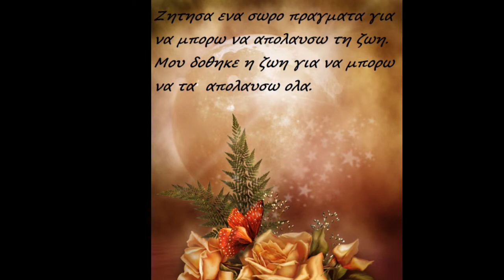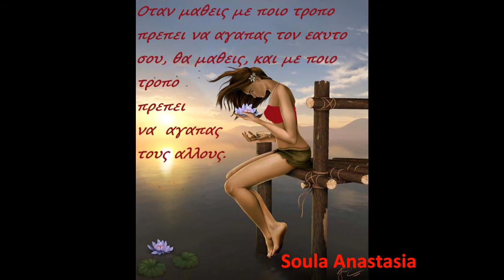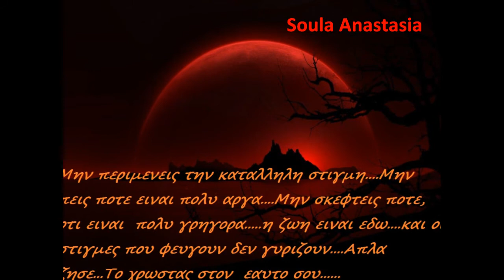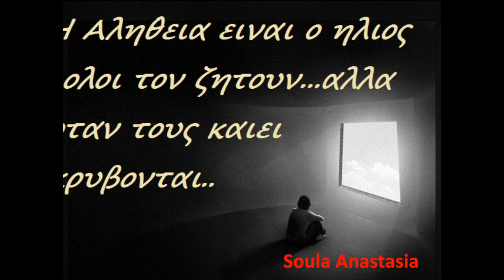EIKONOSTIXAKIA {17}.music - Guanajuato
ΤΑ ΕΙΚΟΝΟΣΤΙΧΑΚΙΑ ΜΕ ΤΗΣ ΣΟΦΙΕΣ ΚΑΙ ΤΗΣ ΔΙΔΑΚΤΙΚΕΣ ΙΣΤΟΡΙΕΣ ΤΑ ΕΠΕΞΕΡΓΑΖΟΜΑΙ ΟΛΑ Η ΙΔΙΑ.